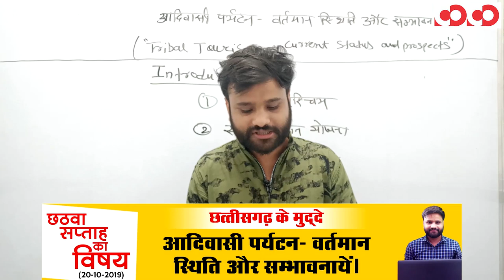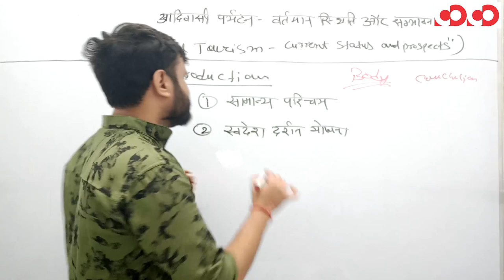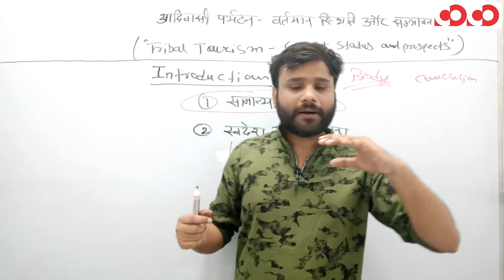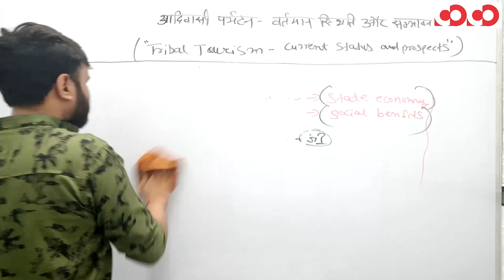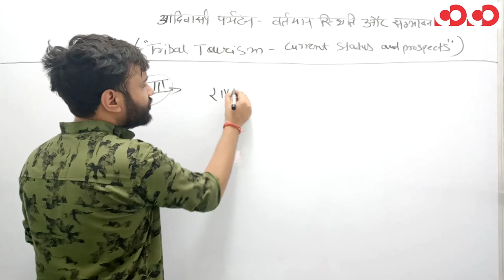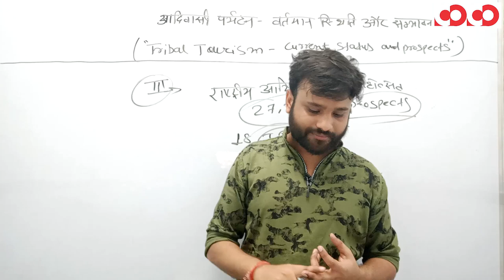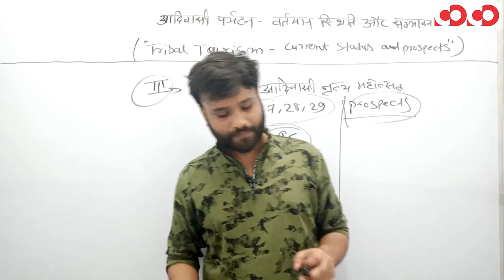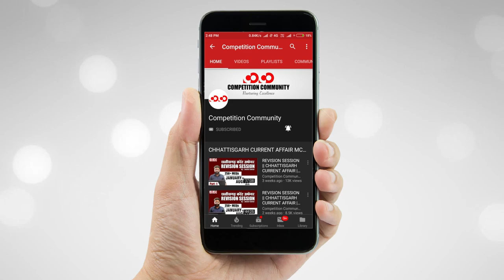आदिवासी पर्यटन- वर्तमान स्थिति और सम्भावनायें || छत्तीसगढ़ के मुद्दे || Discussion Community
CGPSC Mains Test Series 2019